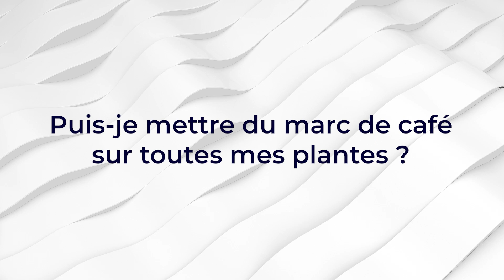🌱Quelle plante n'aime pas le marc de café ☕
👉 Sommaire de la vidéo :

00:00 Quelle plante n'aime pas le marc de café ?
00:25 Pourquoi utiliser le marc de café dans le jardin ?
01:35 Puis-je mettre du marc de café sur toutes mes plantes ?
02:03 Quelles sont les plantes qui n'aiment pas le marc de café ?
03:17 Les signes qui indiquent que le sol est trop acide
04:00 Comment utiliser le marc de café dans votre jardin ?